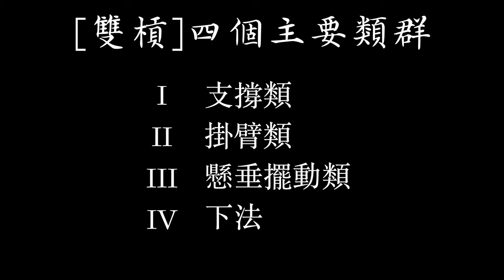【體操大解析】第三A集｜最完整體操規則｜雙槓＆單槓｜讓你完全了解競技體操在玩什麼｜GYMNASTICS｜聖誕特別篇 唐嘉鴻 李智凱 東京奧運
🔹因為是聖誕節 🔹

這個非常特別
跟我影片結尾有一點息息相關的節日
我決定提早給大家觀賞

請抱著愉悅的心 慢慢觀賞

❤️艾森Show體操 祝大家聖誕節快樂❤️